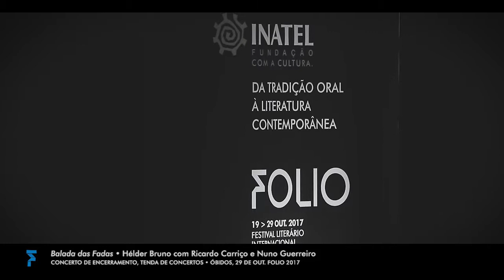“Balada das Fadas” de Hélder Bruno com Ricardo Carriço e Nuno Guerreiro • Folio Festival 2017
Hélder Bruno no concerto de encerramento do Folio Festival 2017, com os convidados Ricardo Carriço e Nuno Guerreiro, na noite de 29 de out. 2017.